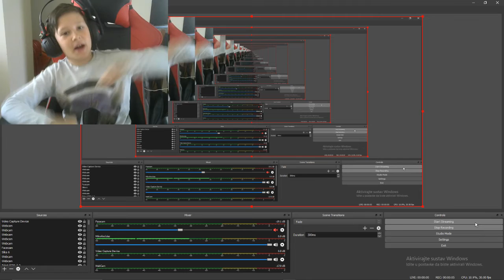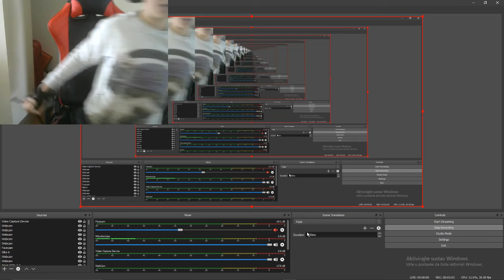SKATE PARK (ROBLOX #57)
i was B.O.R.E.D